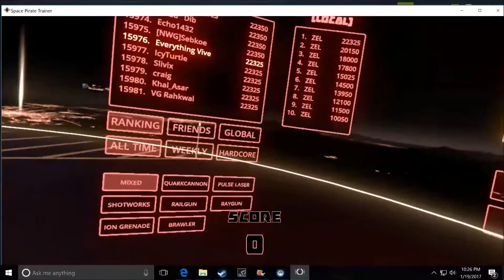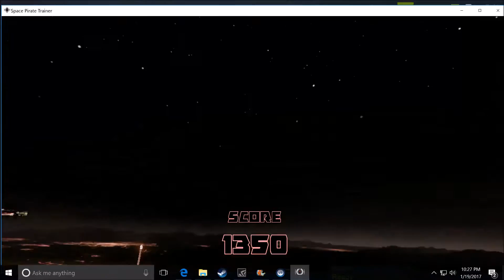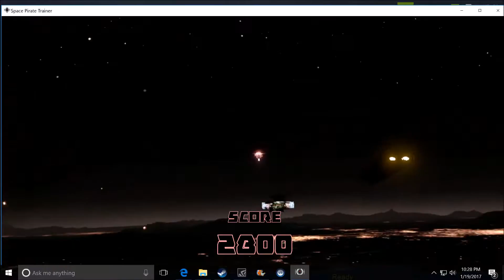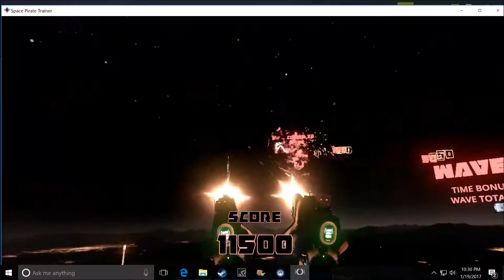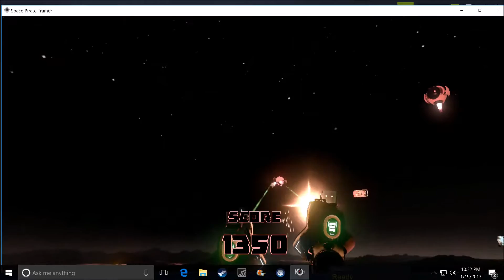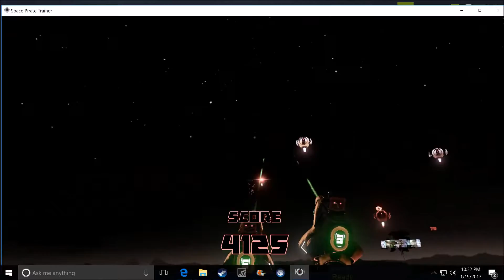TRAINING TO BE A SPACE PIRATE! | Space Pirate Trainer (HTC Vive Virtual Reality)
Super late to the party but I wanted to post a video for Space Pirate Trainer because it really is one of the best games out for the HTC Vive. My favorite gun is the grenade launcher and who doesn't love bullet time? Make sure to grab this one if you haven't already!